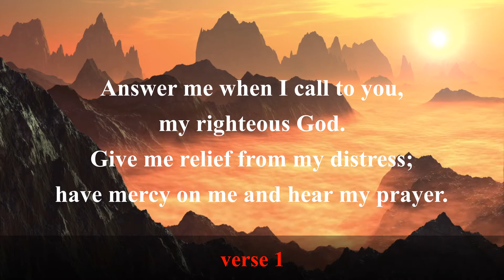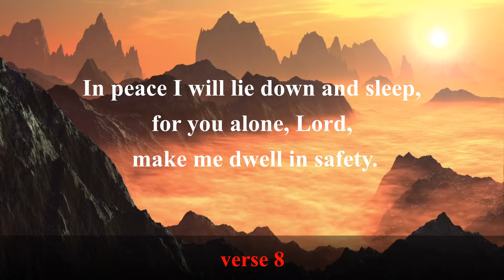PSALM 4 (with soothing music)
Psalm 4 with soothing music to meditate on the word.

For the director of music. With stringed instruments.

1 Answer me when I call to you,
    my righteous God.
Give me relief from my distress;
    have mercy on me and hear my prayer.

2 How long will you people turn my glory into shame?
    How long will you love delusions and seek false gods?
3 Know that the Lord has set apart his faithful servant for himself;
    the Lord hears when I call to him.

4 Tremble and[d] do not sin;
    when you are on your beds,
    search your hearts and be silent.
5 Offer the sacrifices of the righteous
    and trust in the Lord.

6 Many, Lord, are asking, “Who will bring us prosperity?”
    Let the light of your face shine on us.
7 Fill my heart with joy
    when their grain and new wine abound.

8 In peace I will lie down and sleep,
    make me dwell in safety.

Credits:
Video by:
REIMUND BERTREMS from PIXABAY